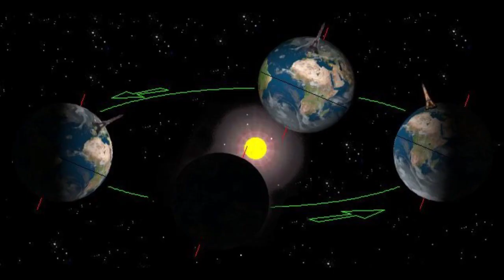32 - Majesty (Demon Slayer)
Who do you choose, God or the devil?
Who do you represent, God or the devil?
Who are you rejecting, God or the devil?
I can look at how you act and tell who you represent.
I can look at your lifestyle and see who you have chosen.
I can look at how you treat everybody and see who you have rejected.